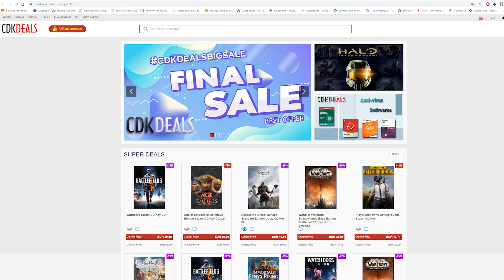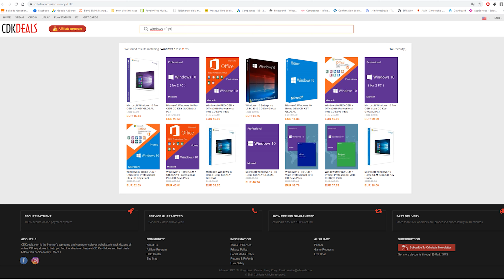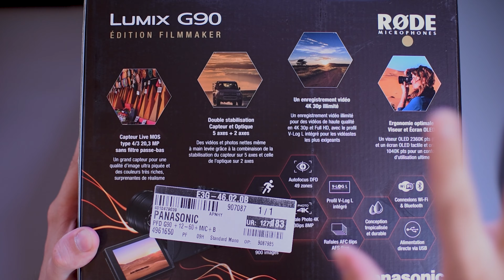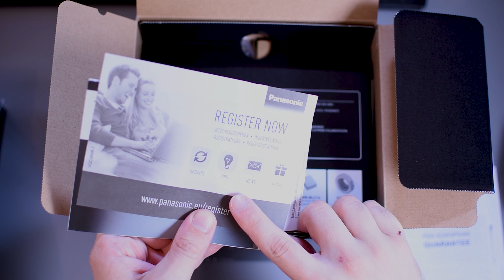LUMIX G90 Panasonic Unboxing de ce nouvel appareil pour mes vidéos Youtube #1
LUMIX G90 Panasonic Unboxing de ce nouvel appareil pour mes vidéos Youtube #1 / Où l'acheter

Dans cette vidéo, je vous fait lm'unboxing de mon nouvel appareil photo qui va me servir à filmer mes vidéos Youtube. Il s'agit du PANASONIC Lumix G90 édition Filmaker. On retrouve à l'intérieur de ce pack le lumix G90, une batterie supplémentaire, l'objectif Lumix DG Vario 12-60mm F3.5-5.6 et le micro Videomic Go de chez RODE.

Je reviendrais dans d'autres vidéos pour vous présenter les menus de ce LUMIX G90 et d'ici quelques semaines pour vous donner mon avis final.

Où l'acheter ?

00:00 : Intro
02:47 : Prix
03:37 : Unboxing
06:21 : Dimensions et poids
07:01 : Carctéristiques
07:37 :  Les boutons et molettes
08:58 :  Connectiques
09:40 : écran
10:38 : objectif Lumix DG Vario 12-60mm
12:00 : Premier avis et conclusion